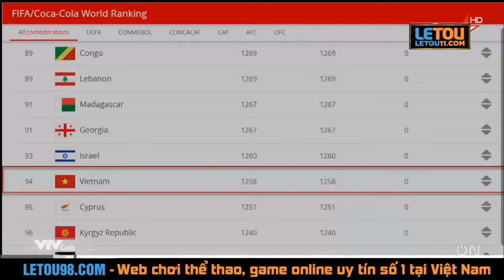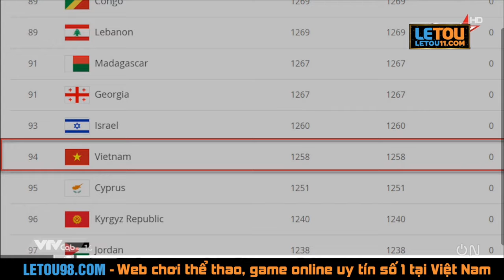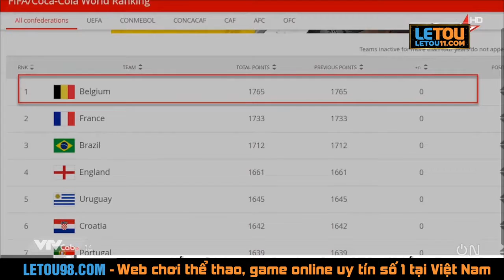Thế giới thể thao (20/12)-HLV Park tiết lộ đội hình mạnh nhất giúp U23 Việt Nam vô địch U23 Châu Á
đội hình mạnh nhất
U23 Việt Nam vô địch U23 Châu Á
U23 Việt Nam
vô địch U23 Châu Á
vtv6
trực tiếp bóng đá
tực tiếp văn hậu
trực tiếp văn hâu đá chính
trực tiếp bóng đá hôm nay
trực tiếp vtv6
trực tiếp k+
đoàn văn hậu